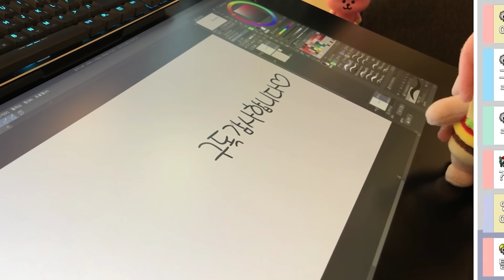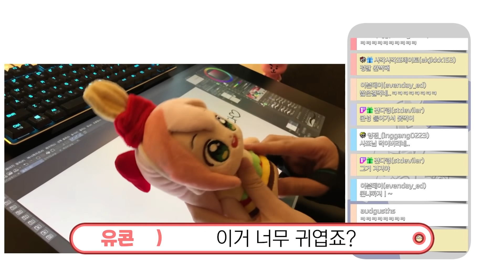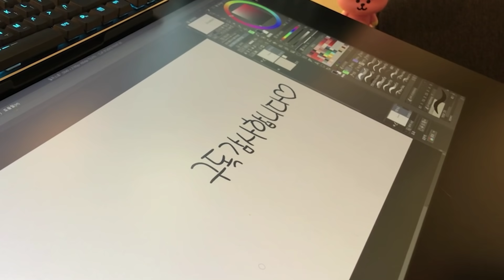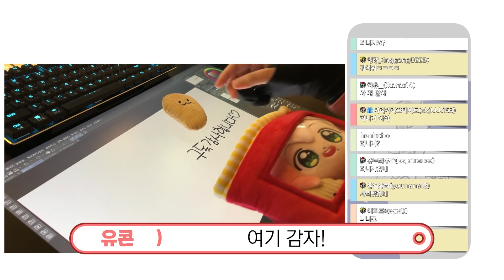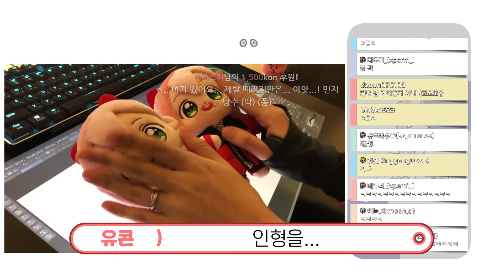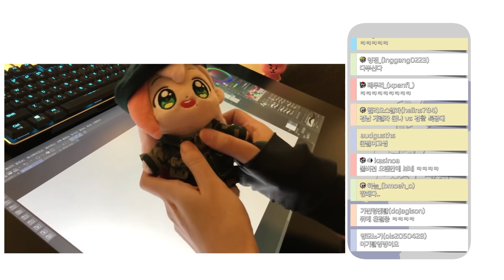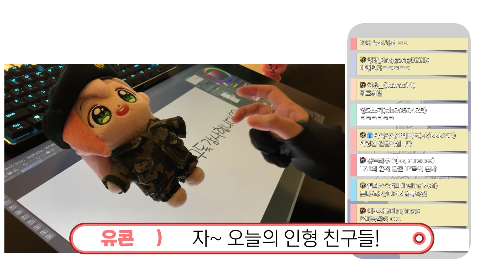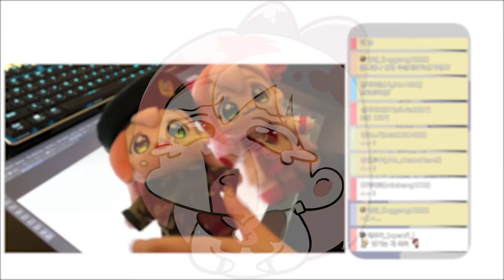캐릭터를 인형으로 만들었어요!😍😍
인형은 "토이테일즈 제작했습니다.
개인적인 취미로 딱 5개만 만들었습니다💓

▶편집 : 사각사각포테이토/ 썸네일 : 유콘